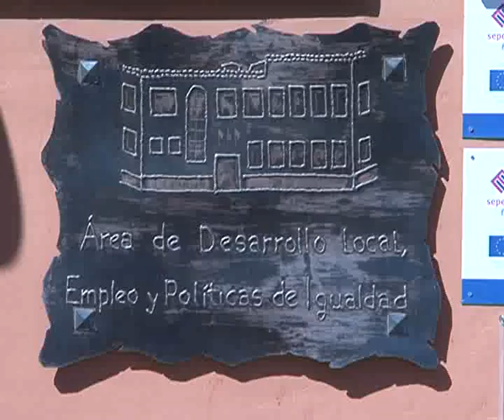Visita al centro de la mujer de Villarrobledo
La viceconsejera  de Presidencia y Administraciones Públicas de Castilla --La Mancha: Mar España, ha visitado esta mañana el Centro de la Mujer de la localidad albaceteña de Villarrobledo.
Acompañada por María Teresa Novillo, la directora general del Instituto de la Mujer y, por el delegado de la Junta de Comunidades, Javier Cuenca, ha querido iniciar su comparecencia ante los medios agradeciendo la labor que desempeñan las y los profesionales de las casas de acogida y los Centros de la Mujer, que suman un total de 86 y atienden a más de 3000 mujeres.